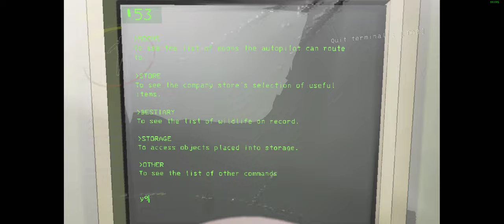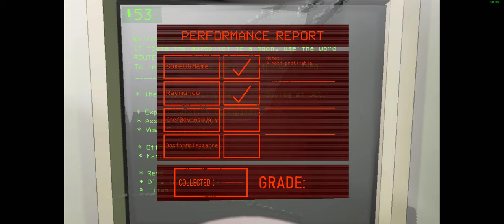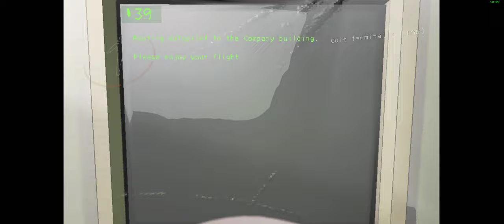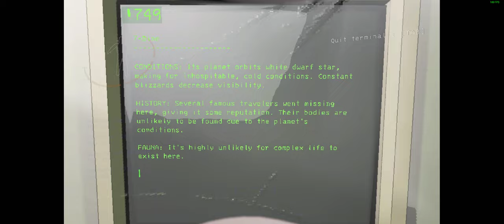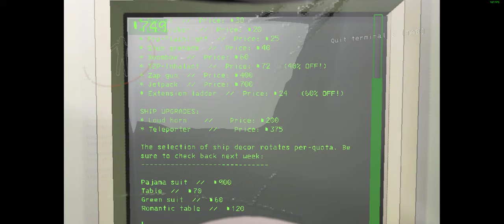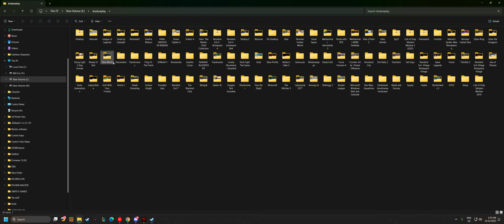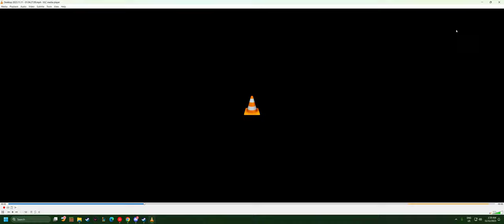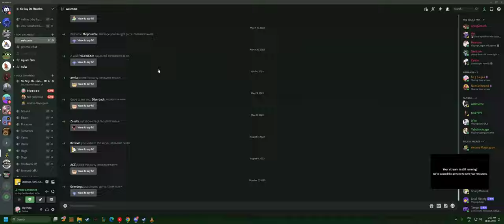1 hour vid.